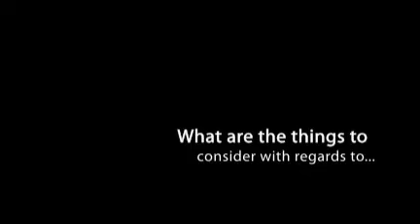Make Money Online Scams